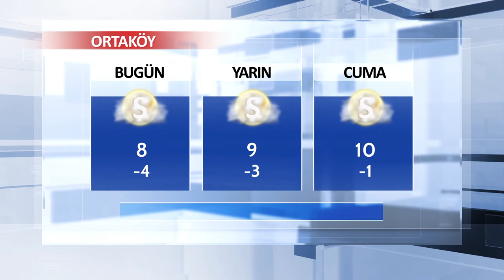31 Ocak Aksaray ve İlçeleri Hava Durumu